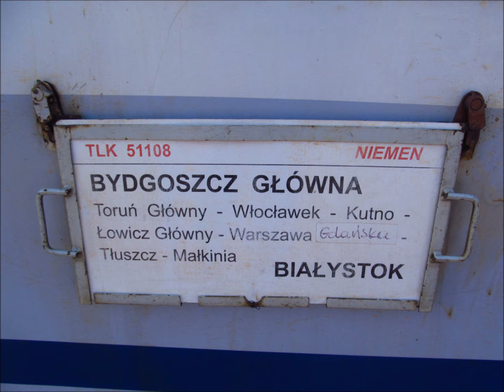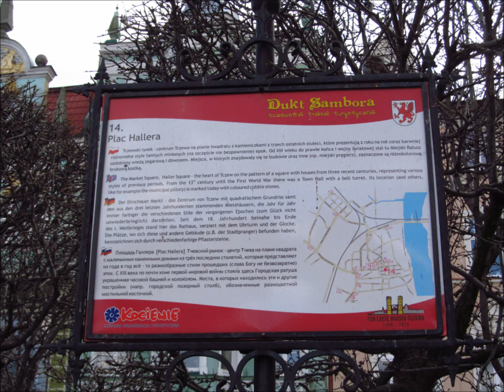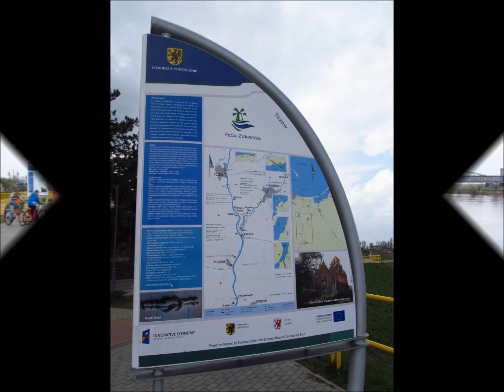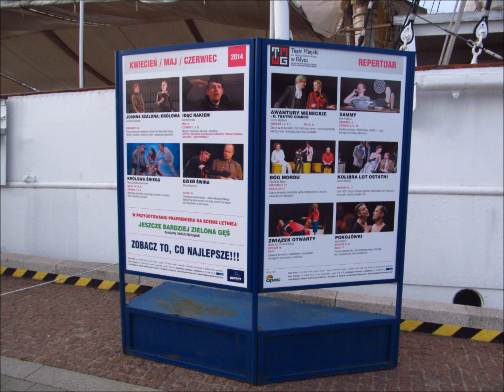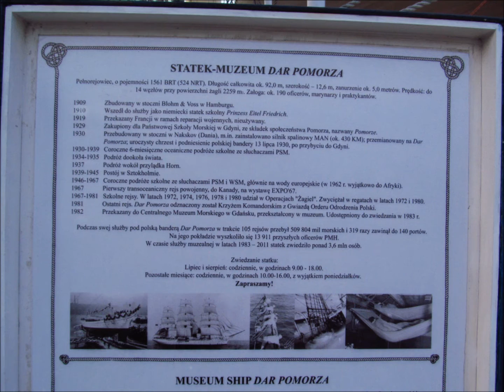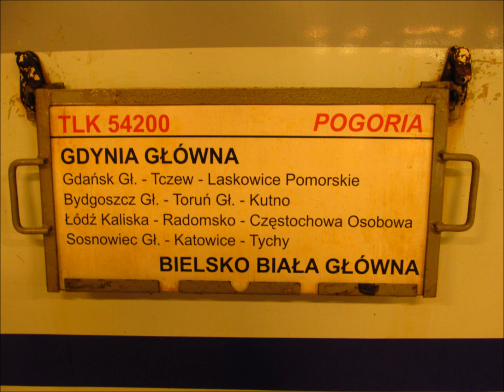Wspomnienie kwietniowego Podróżnika dzień 1. 12.04.2014.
Łowicz-Warszawa Gdańska-Tczew,Gdynia. Ze względu na prawa autorskie muzyka rozpoczyna się od 2:20.